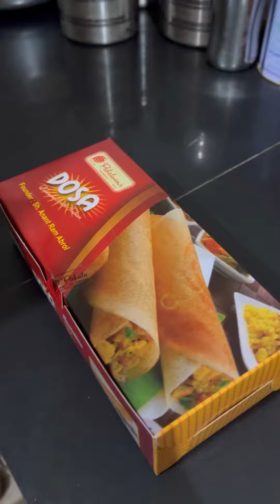Tasty Indian Snacks Options